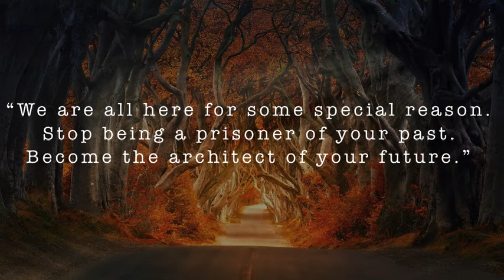Two Quotes A Day! December 2 2020